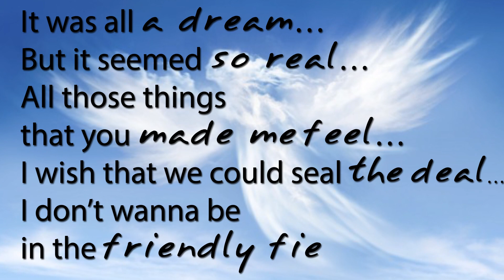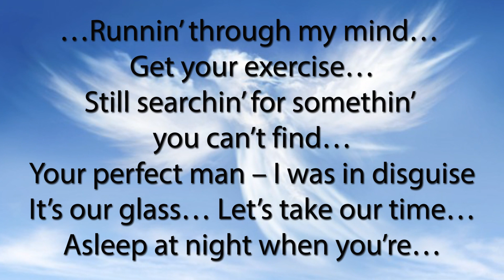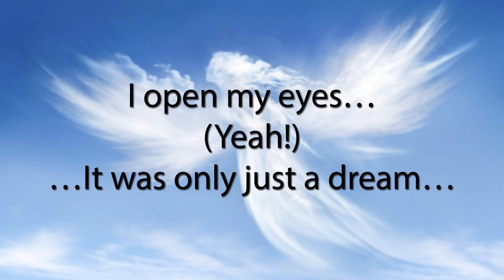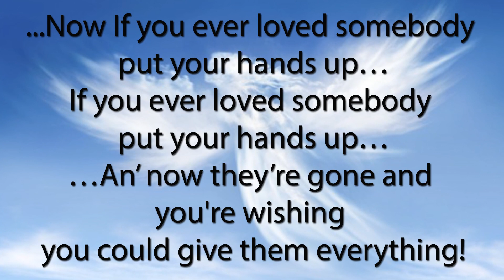Keith And Chronic Knowledge - Just A Dream - Underlying Statements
I loved Hip-Hop in its glory days. I especially loved the Auto-Tune and the other sounds that caused a hostile takeover of the 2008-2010 years and the ones close to them.

Recently, I have been messing around with an algorithm of pitch not used much since artists like Wayne to Nelly in this era. I did the chorus and bridge and T did a great 2-verse freestyle.

Hope you enjoy! And if you want to be a help in allowing this music effort to grow, feel free to:

(All comments are reviewed on this channel, if commenting is allowed on this video. If you do not see yours, it may have been deemed inappropriate, too biased for approval, or to the account holder's dismay.)